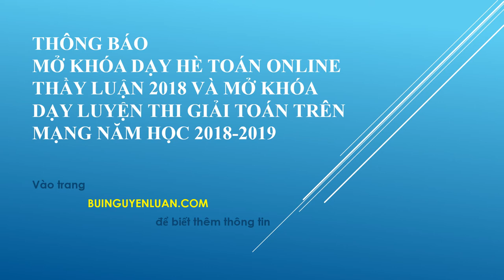THÔNG BÁO MỞ KHÓA DẠY HÈ TOÁN ONLINE VÀ DẠY VIOLYMPIC ONLINE THẦY LUẬN 2018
THÔNG BÁO
MỞ KHÓA DẠY HÈ TOÁN ONLINE THẦY LUẬN 2018 VÀ MỞ KHÓA DẠY LUYỆN THI GIẢI TOÁN TRÊN MẠNG NĂM HỌC 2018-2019